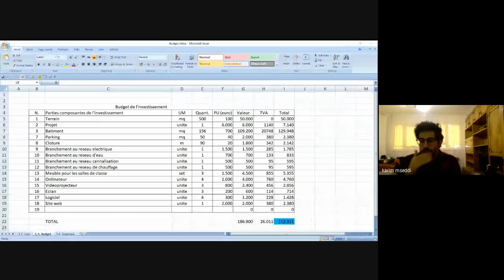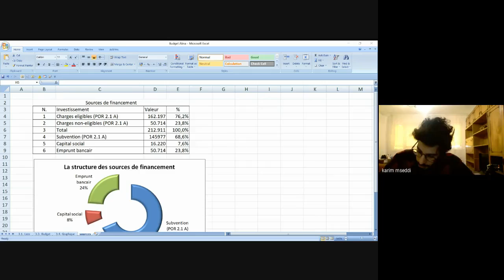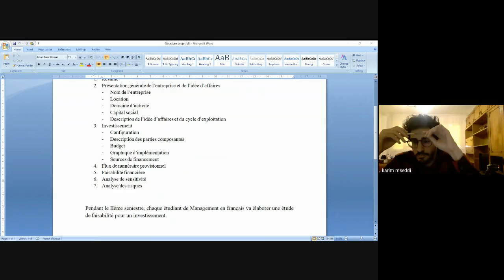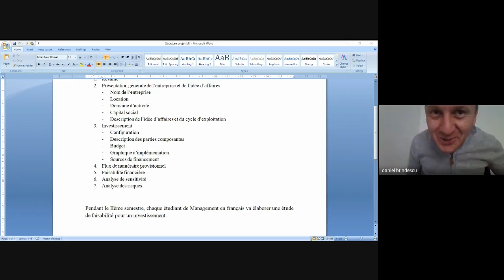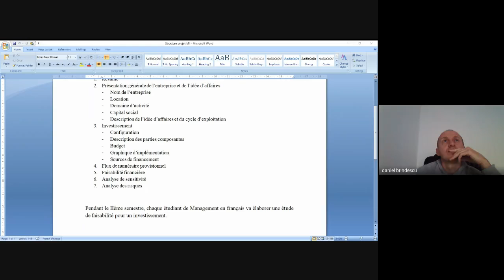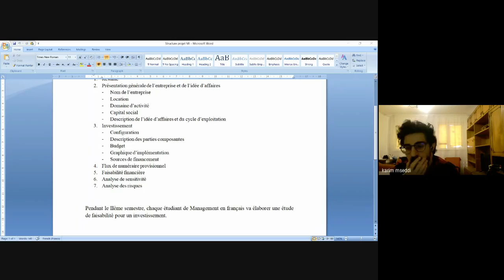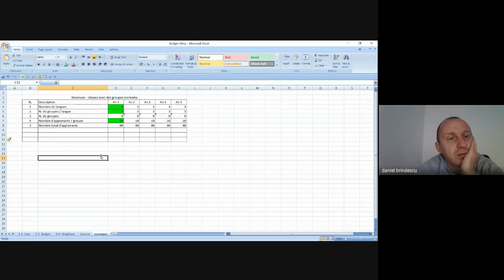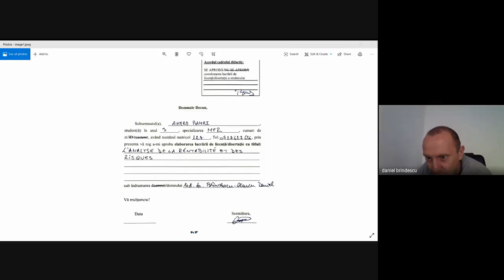24 03 2020 Prevision des revenues MI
Les hypotheses de la prevision financiere. La planification des revenues.